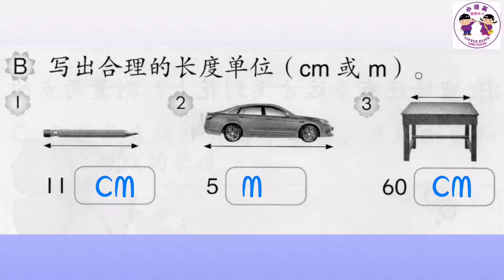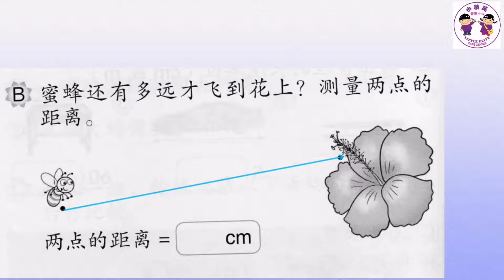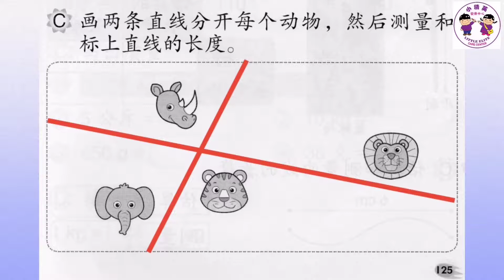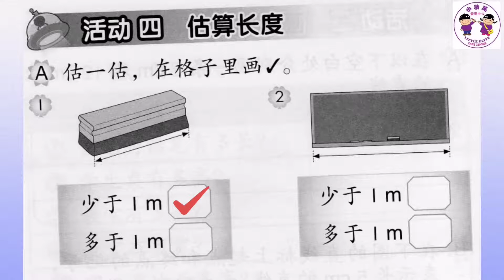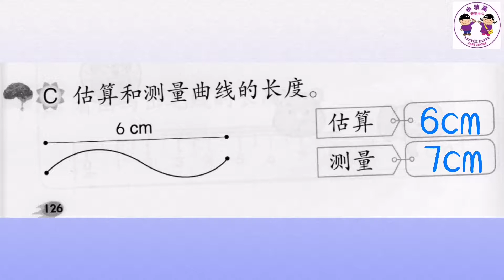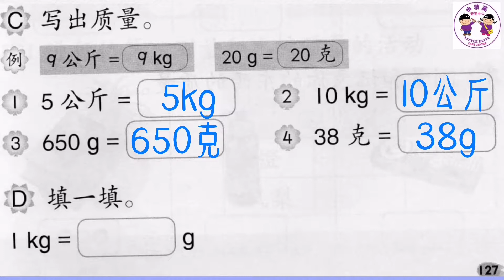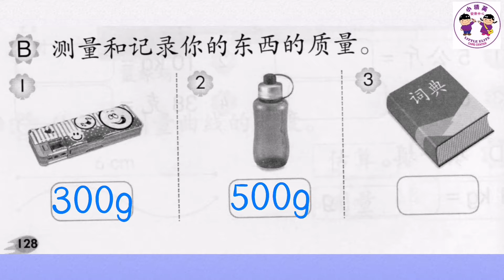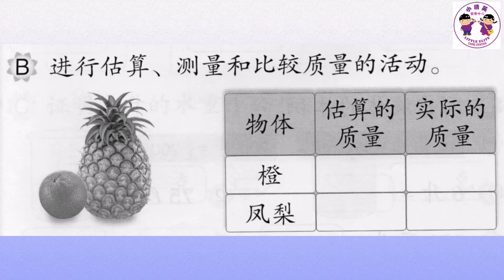活动本 KSSR SEMAKAN 二年级数学活动本第123至129页答案参考✅（六：度量衡）